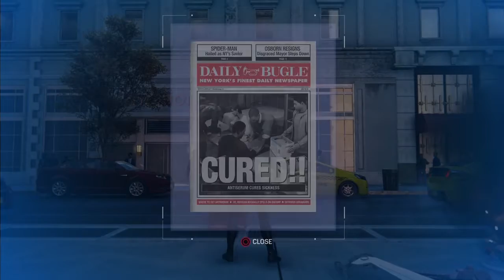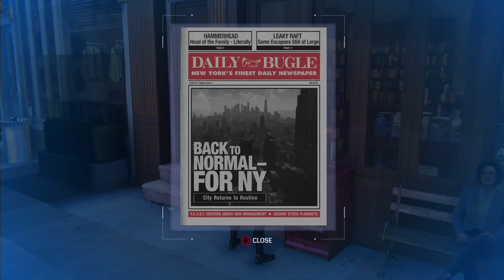Marvel's Spider-Man PS4 || Challenges(Part 1)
Completing Taskmaster challenges (PART 1).